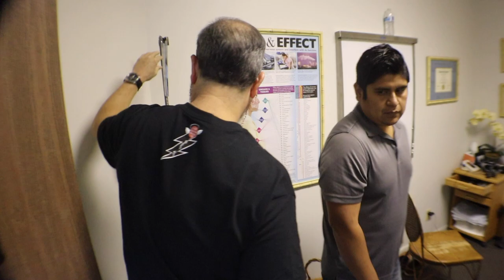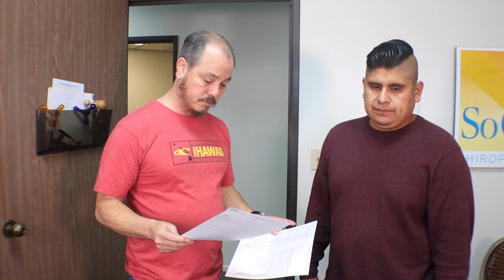Lost $20,000 from Work Fight due to Wrist Pain. No other Doctors could help - Part 1/2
Oscar has been suffering with chronic wist pain for 2 years. He got into a fight at work and he thinks rolled his wrist and has never recovered. The pain is a 9/10 all the time and he hasn’t been able to lift his 2 year old since he was born. In addition to his carpal tunnel issues he has 10 year of low back pain. He could care less about his back and only his wrist has brought him in today. The wrist is so bad that he passed on a $20,000 job. So he is here to get out of pain and to start making money again. Please watch his story and see what can be achieved in just a couple of days.

00:00 Intro
00:53 Detailed Examination
07:27 Taking X-rays
08:19 X-ray Repost
08:35 Why are you here?
15:54 Testing
17:11 Other Chiropractors
18:28 1st Day Adjustment
20:10 1st Day Results
23:43 1 hour later results
30:15 1 hour Adjustment
31:44 Results after 2nd adjustment